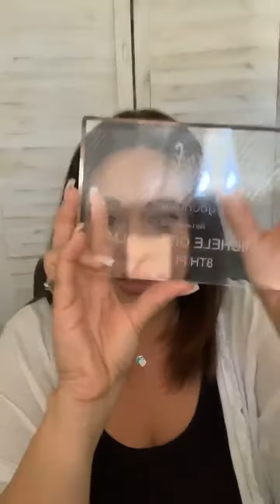Lets do some Makeup and hair!!!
Hair & Makeup 💄 stop by say hi 👋

Sharing is Caring and that gets you entered to win a Gift from me!!